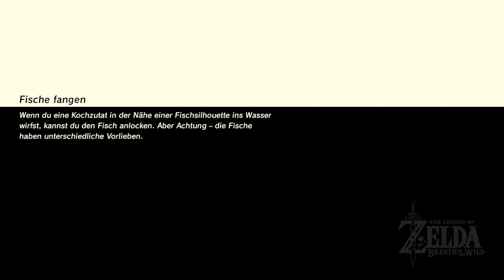Das Studierzimmer des Königs #240 ► THE LEGEND OF ZELDA: BREATH OF THE WILD [EX]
THE LEGEND OF ZELDA: BREATH OF THE WILD [Deutsch ✔ Switch ✔ DLC ✔ Blind ✔ 100% ✔ 1440p@60FPS]

Auf Facebook & Twitter bin ich immer aktiv. Außerdem findet ihr dort alle Let's Play Folgen und Stream Ankündigungen!